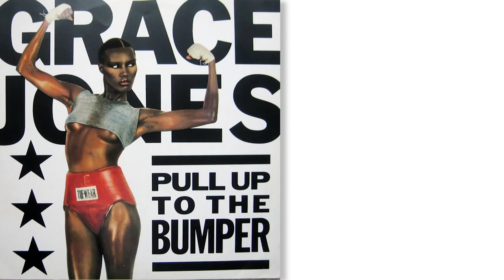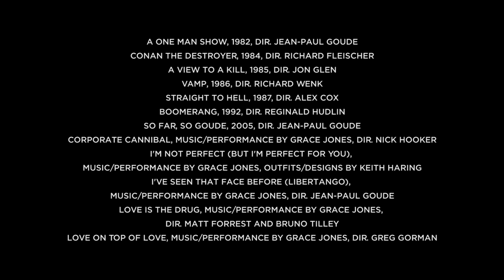Grace Jones A-Z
This is one of the only songs I've ever written and performed, about the amazing Grace Jones, produced by George Langford for the Iconic series on M2M, edited by Nate De Young.